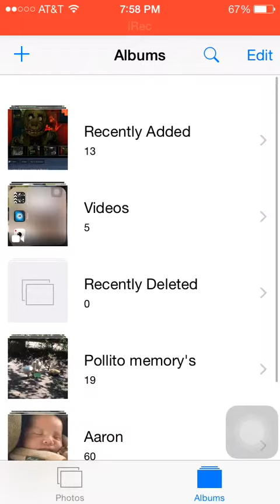Five nights at freddys 3 info and anamatronic ghosts???